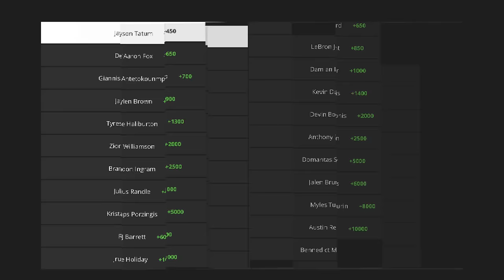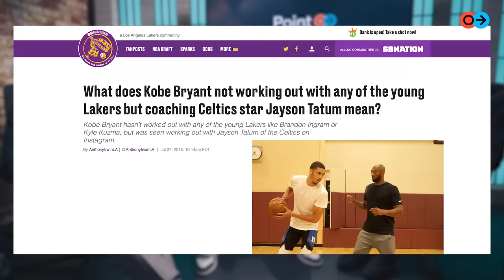Jayson Tatum on the price of an NBA Championship, fatherhood, and Kobe’s lasting influence | S3 E8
Jayson Tatum joins Point Forward the Podcast this week! Last week, we flew to Boston to talk with the four-time NBA All-Star about growing up in St. Louis, raising his son in the spotlight, and the weight that comes along with wearing a historic Boston franchise across your chest. And for the age of only 25? He’s doing pretty damn good.

Speaking of MVPs, the NBA is heading to Las Vegas this week for the in-season NBA Tournament. And while we still think there are way too many awards in circulation, we were very curious about the performances of two standouts in the current race for in-season NBA Tournament MVP: the young Tyrese Haliburton who is still going strong and the recently knocked-out De’Aaron Fox. And you know Andre had some thoughts on Fox after last year’s playoff series!

Tune in for the latest hoops insights and engaging sports talk with your hosts, former NBA teammates and lifelong friends, Andre Iguodala and Evan Turner.

0:00 Start
1:00 🗣️ In-Season Tournament Talk
9:00 Beginning of Jayson Tatum Interview
9:15Andre’s first impression of Tatum 😂
11:52 Graduating from Lil Jay to Big Deuce
14:15 “Man I never had a plan B” - Kobe Bryant
16:27 Hustling for the dream but still being present for the bigger moments
19:07 The difference between how you were raised vs. how you are raising your son
23:18 Growing up as a sons of NBA players vs. Being in love with the game
24:14 Tatum’s relationship with Kobe Bryant
32:27 Using your platform beyond the court and influencing St. Louis
35:45 Breaking down the match-ups of Tatum’s generation: KD, Luka, and more
40:45 Ime Udoka leveling up Jayson’s game
42:43 🏆 Going against Steph Curry and the Warriors during the 2022 NBA Finals
45:11 Andre breaks down Miami Heat’s “Tatum Rules”
50:18 What it’ll take to be one of the greatest all-time
52:00 The pressures of playing in Boston
53:30 The mental fortitude needed to be the face of a historic franchise
58:04 A genuine love of the game
1:00:50 Behind the scenes of the Jordan Tatum 1s 🤯
1:04:35 The best future battles of Tatum’s career 👀: Anthony Edwards, Ja, and more
1:10:25 In-Season Tourney Talk
1:16:07 Andre on Tatum coming into his “MJ era”